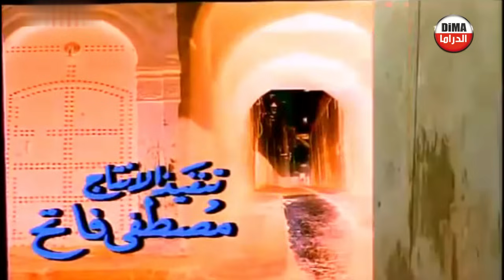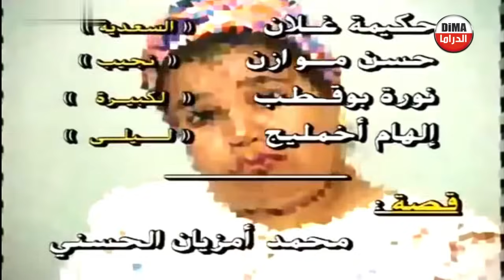Film Man dar ladar Na3sa فيلم من دار الدار الخدمة النعاسة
فيلم من دار الدار الخدمة النعاسة